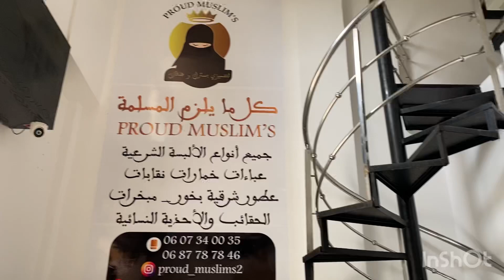كما عودتكن الجديد الرفيع دائما 🥰 عباءة ملاك بثمن التخفيض ثوب الكريب 229dh en lieu de 270dh